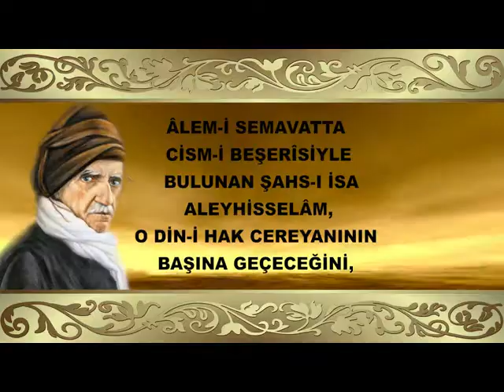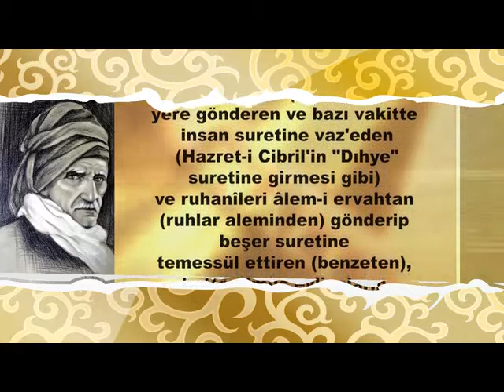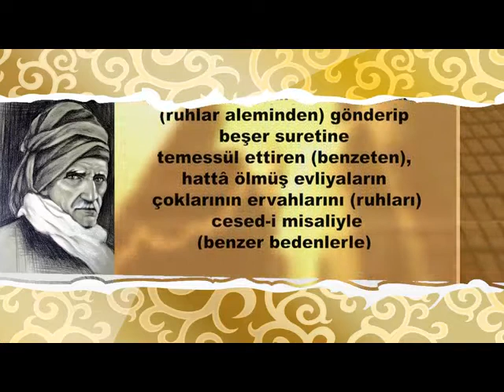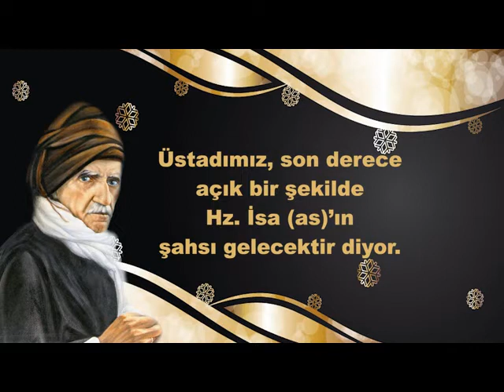Bediüzzaman; "İsa (a.s.) şahsı manevi değildir"